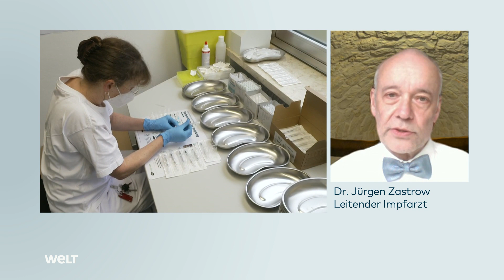CORONA: Vierte Covid19-Impfung? Impfarzt erklärt, wer sich wirklich erneut boostern lassen sollte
CORONA: Vierte Covid19-Impfung? Impfarzt erklärt, wer sich erneut boostern lassen sollte

Die nächsten Booster-Impfungen stehen an. In den USA wird das für Menschen ab 50 Jahren empfohlen. Gesundheitsminister Karl Lauterbach empfiehlt sie für Menschen ab 60. Warum es diesen Unterschied gibt und wer sich impfen lassen sollte, sagt Impfarzt Dr. Jürgen Zastrow im Interview mit WELT.